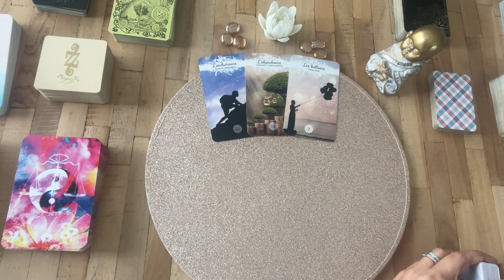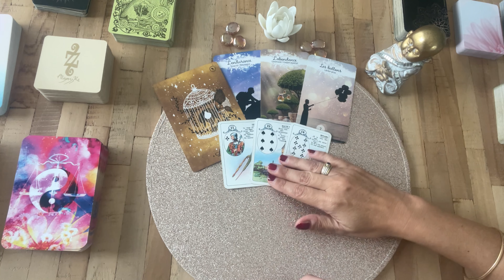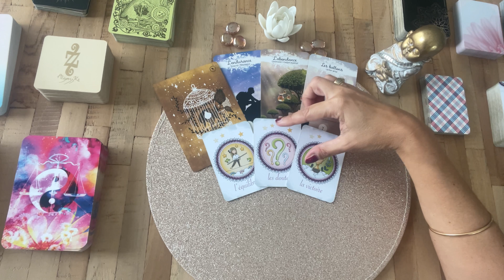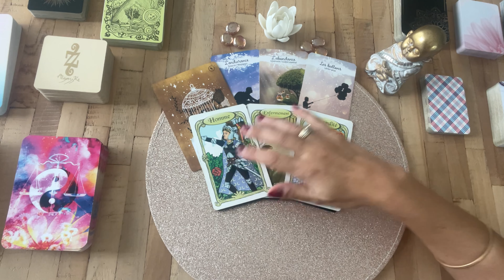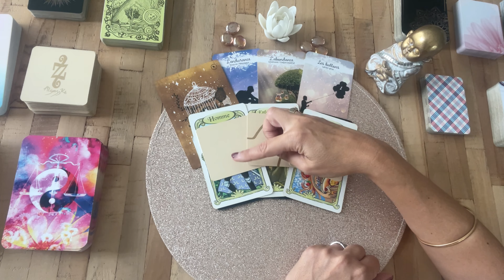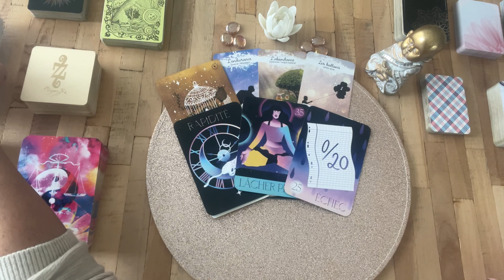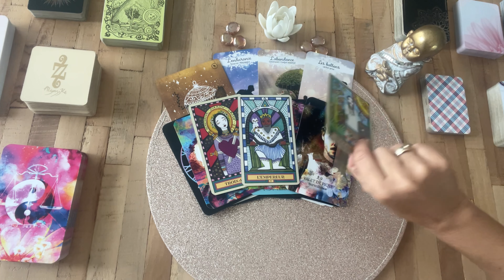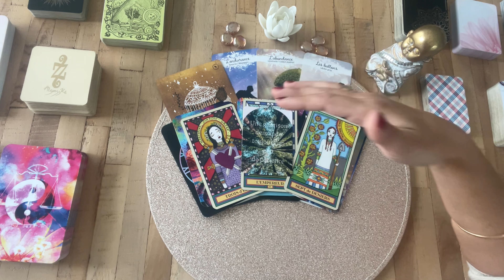✨MODE CONFIANCE -week 12&13 novembre 2022 -tiragedujour-tiragedecarte-tarot-oracle-tiragegratuit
Venez découvrir la Guidance Tirage du Jour 2022